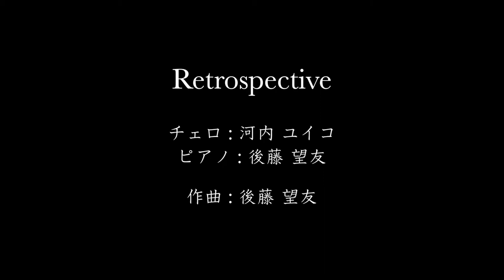【Vol.25】チェロとピアノによる《播州そろばん》- Music of Japanese Traditional Crafts by Cello and Piano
vol.25
播州そろばん
Banshu Soroban

株式会社ダイイチさまより素敵なお写真をご提供いただきました。
是非素晴らしい作品の数々をご覧ください。

みなさま、こんばんは！今回も素晴らしい日本の伝統工芸品から着想を得た曲をお届けします。
播州そろばんに関しては、以下リンクをご参照ください。

Hello everyone!

Banshu abacuses (called Banshu soroban in Japanese) are produced in the city of Ono, Hyogo prefecture. Ono, an agricultural area blessed with a warm climate, started abacus production during its off-season.
Japanese abacuses are traditional tools that use columns lined with beads quickly moved with the fingers to do calculations. This craft has a production process divided into several phases and became one of Hyogo's representative traditional crafts due to high productivity and great techniques.
The origin of this craft is the Otsu abacus, which was originally introduced from the Nagasaki prefecture, but developed in the city of Otsu, Shiga prefecture. Otsu was a transportation hub bustling with merchants, as it has easy access to the commercial capitals of Osaka and Kyoto. Therefore, Otsu flourished with abacus production.
The daily use of Banshu abacus in schools or by merchants gradually increased its production volume while developing its product range to include different colors and unique shapes meant to draw children's attention. Although the recent proliferation of computers and calculators has brought about decreasing demand for abacuses, the Banshu abacus remains a vital item for arithmetic education at home and in school.

【お知らせ】
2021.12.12.新曲公開しました！

00:00 OPENING
00:13 播州そろばん Banshu Soroban